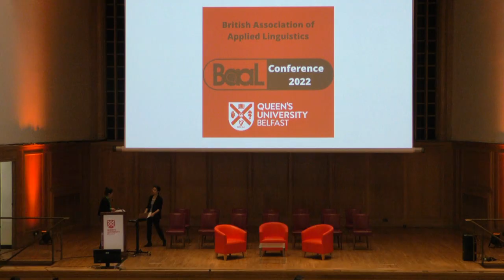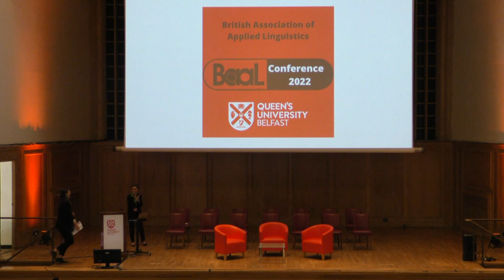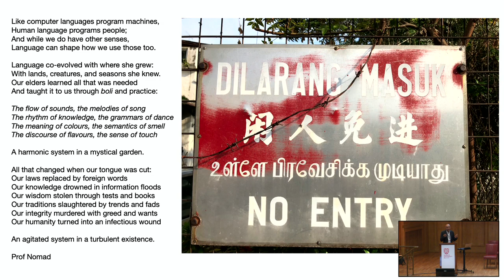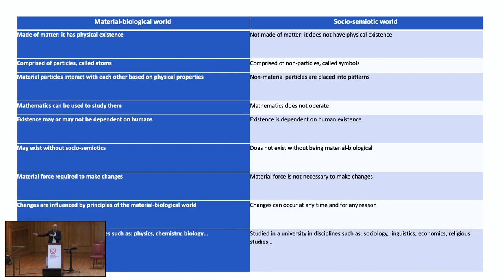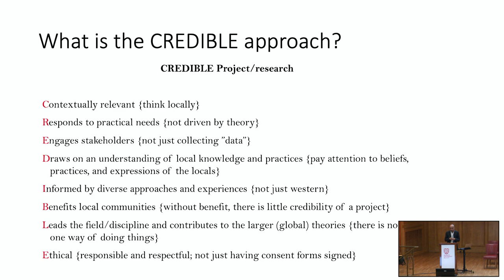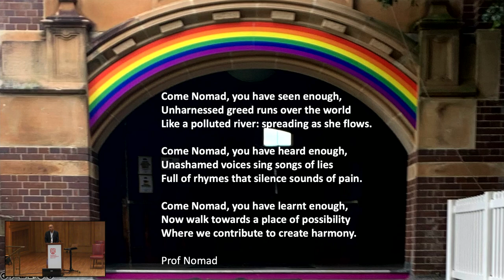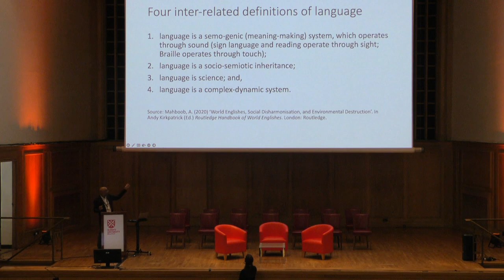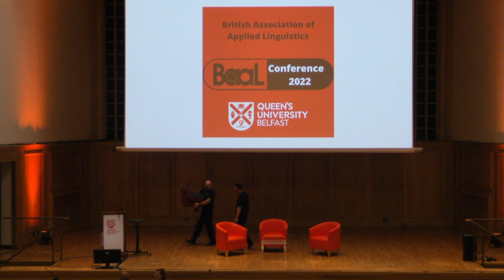BAAL 2022 Day 1: Conference Opening + Ahmar Mahboob | Applying linguistics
British Association of Applied Linguistics conference - BAAL 2022

Theme: Innovation and Social Justice in Applied Linguistics

1-3 September 2022, Queen’s University Belfast, Northern Ireland

BAAL 2022 was hosted by Queen’s University in Belfast, Northern Ireland, brought to you by a team of applied linguists at the School of Social Sciences, Education and Social Work and the School of Arts, English and Languages at Queen’s. The conference’s theme Innovation and Social Justice in Applied Linguistics reflects an increasing interest in research that responds to real-world concerns within and beyond the field.